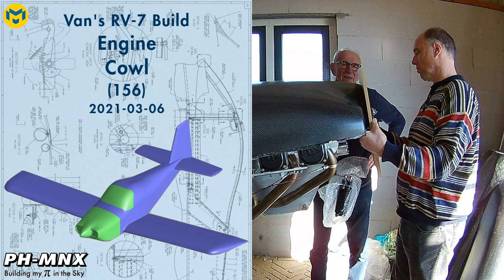Van's RV-7 Build Engine Cowl (156)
Van's Builder ID: 74668
NVAV member: 1084
NVAV Project: 375